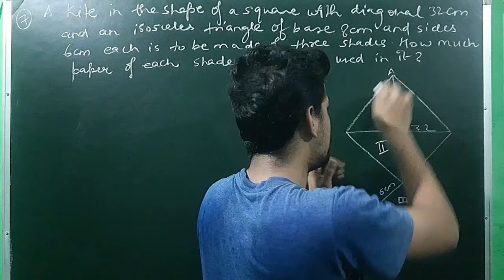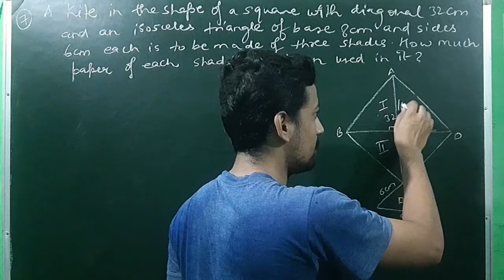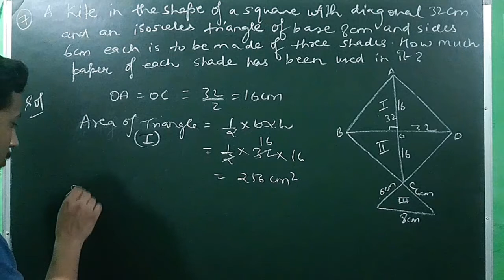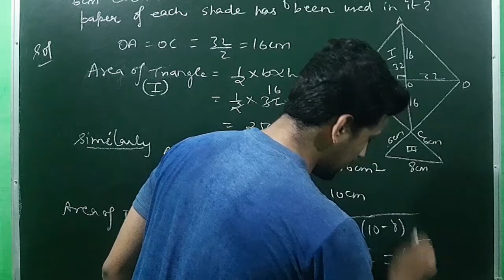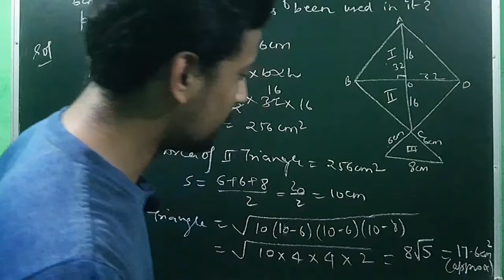Class9 | Chapter12 | Herons Formula | Ex12.2 | Q7 | Full Explain in Hindi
Video Links

maths class 9 by Avinash jadon
maths class 9 by AJ
mathematics class 9
class 9 Heron's Formula
maths class 9
chapter 12 Heron's Formula class 9 maths